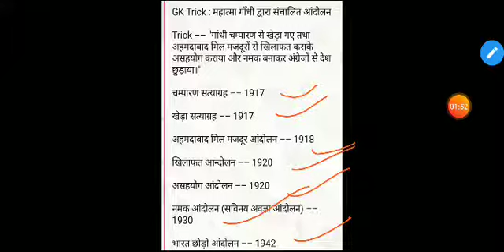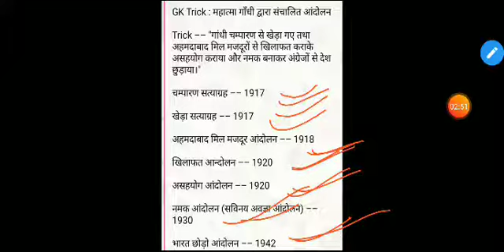Mahatma Gandhi के द्वारा चलाये गए आंदोलन|Indian history,gk tricks